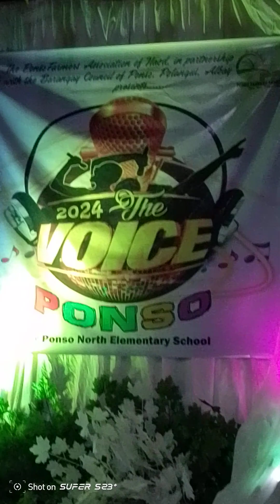brgy PONSO POLANGUI ALBAY SINGING MAY 16,2024 CHAMP ARJAY 2ND BOY BENZON 3RD SHANE